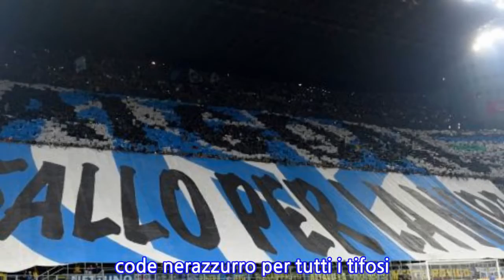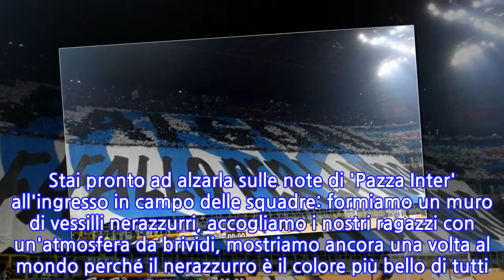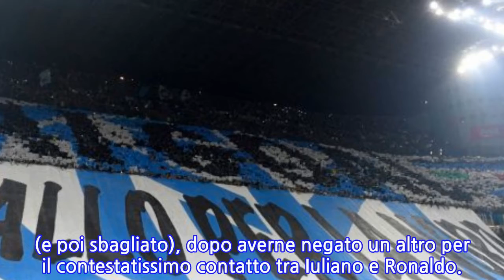Juve a San Siro: l'Inter scrive un singolare appello ai suoi tifosi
L'Inter vuole una San Siro tutta nerazzurra sabato sera contro la Juventus. Il club meneghino ha infatti mandato una e-mail ai propri tifosi invitando il proprio popolo ad accorrere in massa allo stadio con una sola regola: vestire solo ed esclusivamente del colore nero o del colore azzurro.